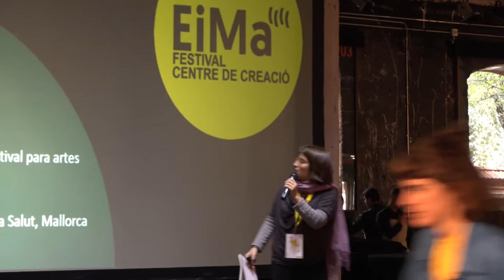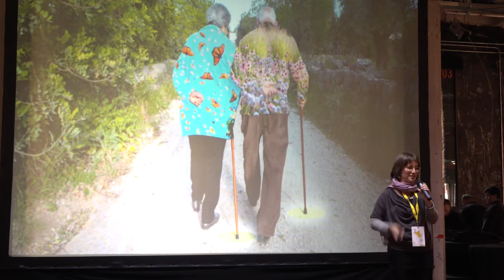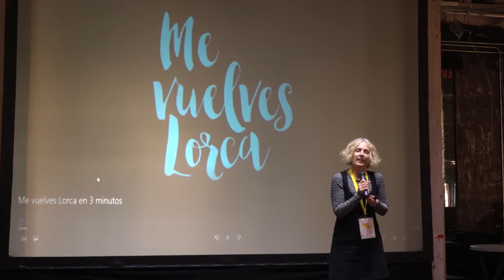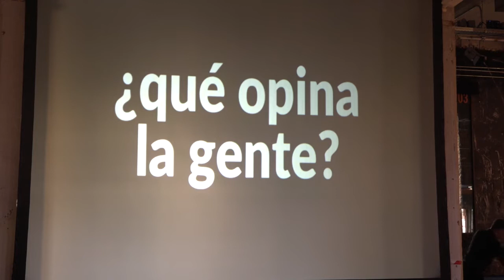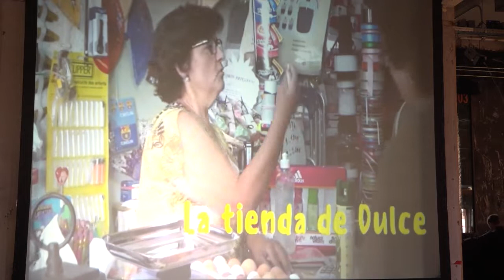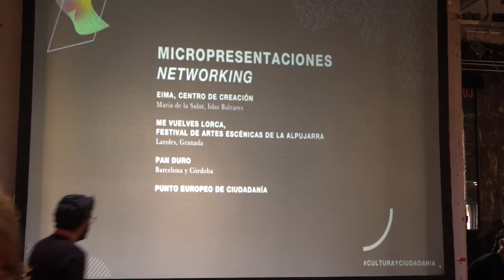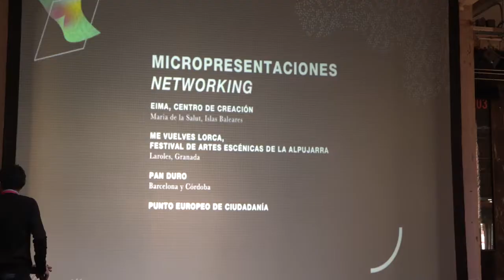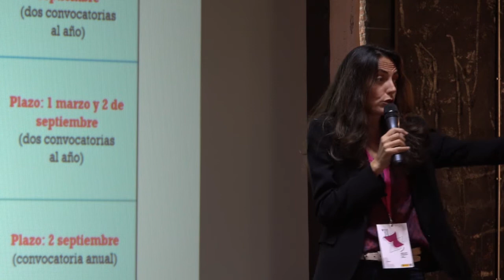Micropresentaciones networking II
23 y 24 de octubre de 2019

-Maria Gelabert. EiMa, Centro de creación (Maria de la Salut, Islas Baleares)
-Anna Kemp. Me vuelves Lorca. Festival de Artes Escénicas de La Alpujarra (Laroles, Granada)
-Sarai G. Cumplido y Belén Soto. Pan duro (Barcelona y Córdoba)
-Carolina Fenoll. Punto Europeo de Ciudadanía